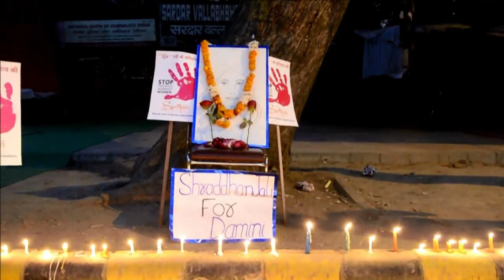Índia lembra estupro coletivo de jovem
A morte de uma estudante de 23 anos que sofreu um estupro coletivo em um ônibus na capital da Índia completou um ano.